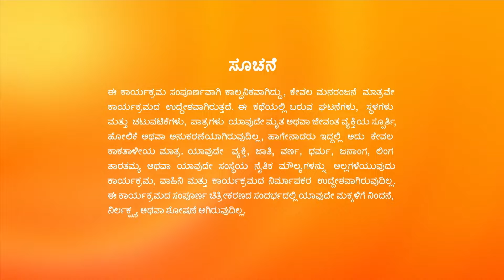Antara ವಿರುದ್ಧ ಹಕ್ಕು ಸಾಬೀತುಪಡಿಸಲು Durgaನ ಕೇಳಲಾಗುತ್ತದೆ | Hitler Kalyana | Full Ep. 549 | ZEE Kannada